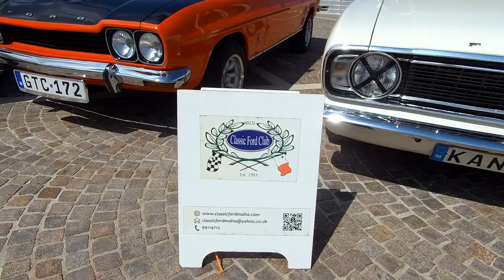Malta #4 - Targ rybny w Marsaxlokk i Malta National Aquarium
Muzyka